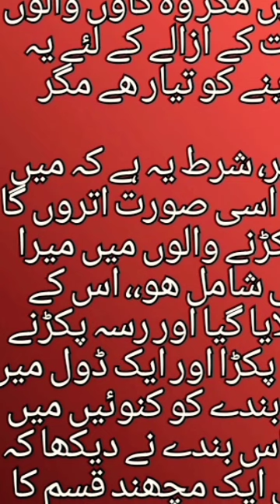mystorytheseries youtube youtube wellnessjourney darkwell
pakstan ok